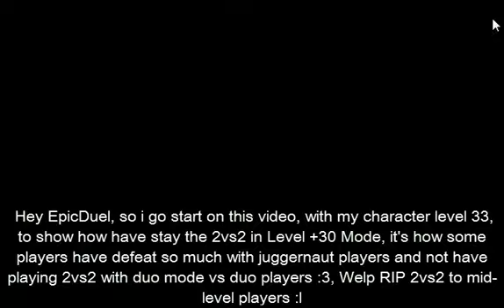EpicDuel: Level 33 Tactical in 2vs2 (Nope, it's Juggertime)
Poor Level +30 players... Fighting so much with juggernauts and nothing to determinate a reorganize of system battle, no signal of duo players searching to fight pvp'ing a duo opponents :l That right lords, good luck for someone can fight in 2vs2.
Welp...,( 'welp' that's right :)